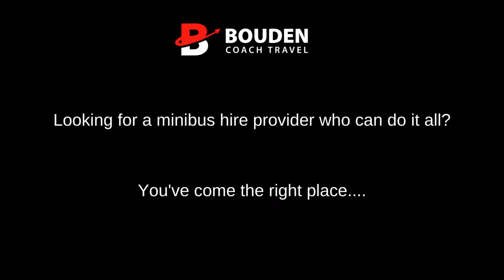Minibus Hire Company in Birmingham - Bouden Coach Travel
Bouden Coach Travel are known throughout the country for our cheap, reliable minibus hire with a driver services.

Get in touch with us for a quick quote on your minibus hire requirements. No matter what size your group is or what budget you have we promise to provide you with a solution.

We have minibuses in sizes: 6/7 seats, 8 seats, 16 seats, 17 seats, 19 seats and 20 seats.

Call to speak to a member of our team who will create your perfect minibus hire with a driver package.

for an online quote.